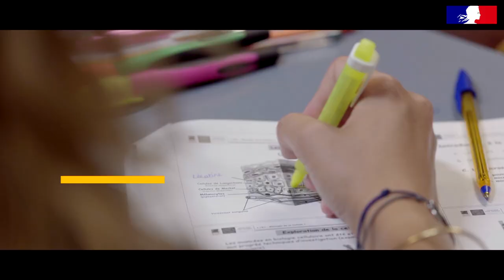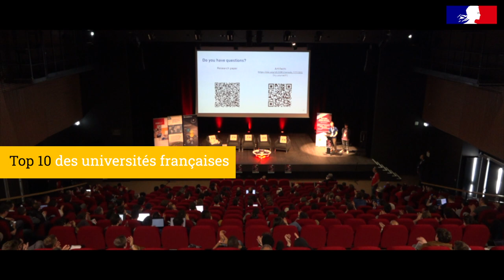Présentation de l'université Toulouse III - Paul Sabatier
Le nom de l’université rend hommage à Paul Sabatier, scientifique né à Carcassonne en 1854. Prix Nobel de chimie en 1912, Paul Sabatier a été doyen de la faculté des sciences de Toulouse et membre de l’Académie des sciences.

C’est sous l’égide de ce savant que l’université Toulouse III - Paul Sabatier est fière d’accueillir aujourd’hui plus de 37 000 étudiantes et étudiants et d’héberger sur son campus 69 structures de recherche.

\uD83C\uDFB5 Track Info: Title: Miss You by LiQWYD Genre and Mood: Dance & Electronic + Inspirational

——— \uD83C\uDFA7 Available on: Spotify iTunes Deezer YouTube: • LiQWYD - Miss You... SoundCloud YouTube Music: • LiQWYD - Miss You...